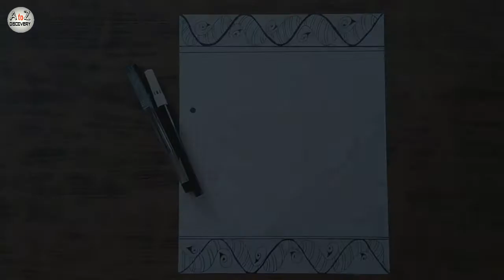Folk Border Design | Simple Border Design for Writing on Folk Festival | Madhubani Border Designs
This is a simple border design on paper for writing a note on folk festival. This is idea of new geometrical project file designing and decoration. File Front Page Decoration Work Idea For Folk Border Design. This is a geometrical border decoration design for A4 sheet, chart, board and others. This is How to decorate paper and Decoration idea for files, charts & cards for project works and other decoration works. Madhubani Border Designs Idea, Design For File Decorations for all students file. In this video you learn how to draw a simple & attractive design on paper, charts, files, project work, boards and pamphlets. It is very easy but attractive design for the file making for kids. From this video you can learn how to decorate your project files. Front page decoration. Quick & easy decoration for file. By A to Z Discovery.